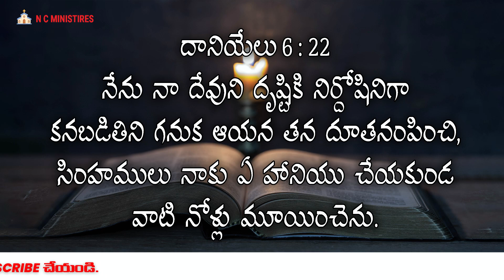నీవు సాతానుడిపై విజయం సాధించాలి అంటే ఈ 8 విషయాలు తప్పనిసరిగా వినాలి.18 July 2023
నీవు సాతానుడిపై విజయం సాధించాలి అంటే
ఈ 8 విషయాలు తప్పనిసరిగా వినాలి.